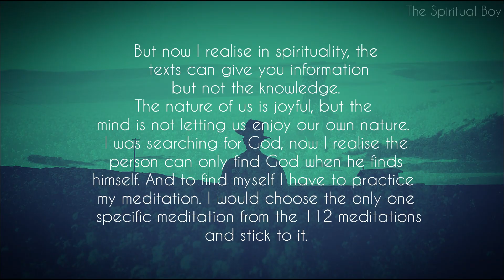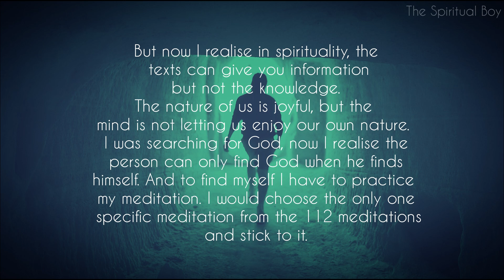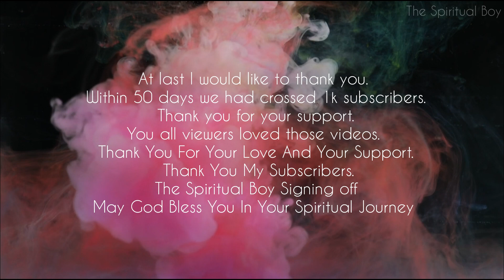My Last Video 😢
This video would be my last video in this channel but one day I will return after practicing my meditation and will motivate and help my viewers in their way to spirituality.

last video
final video
TSB
the spiritual boy
The Spiritual Boy